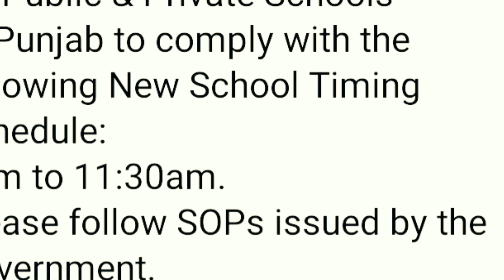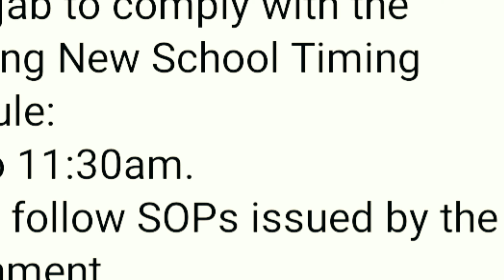the sun is burning every thing | heat stroke | effecting school going students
the summer is on full swing and effecting school going students very much.the matter is very serious.